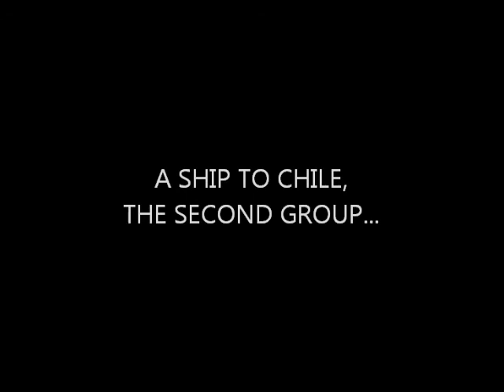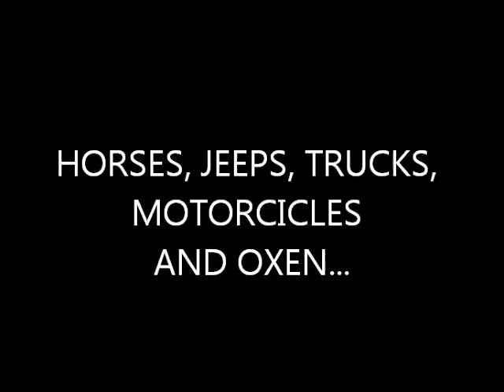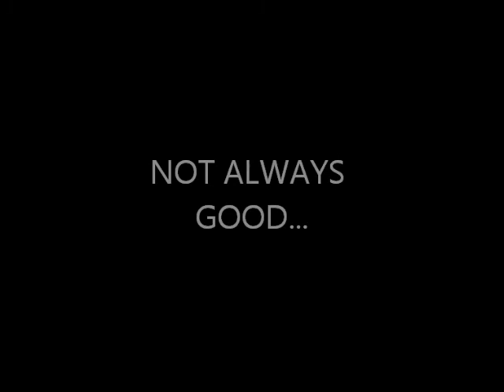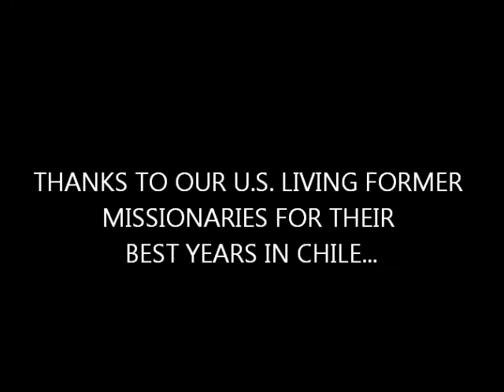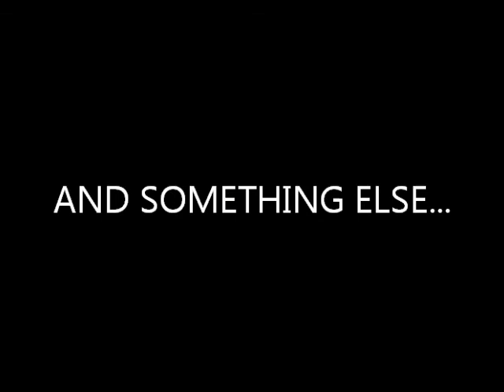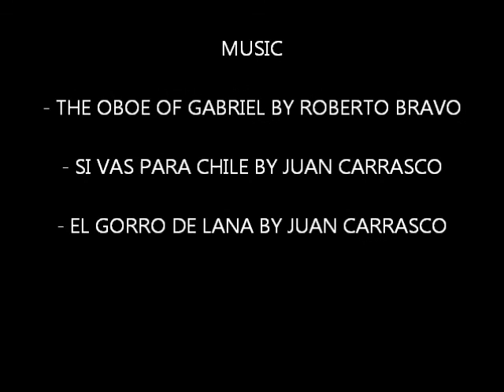Snapshots 1947 - 2015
A picture description on the ministry of the Missionaries of the Precious Blood in Chile